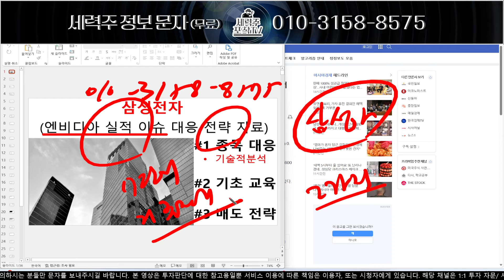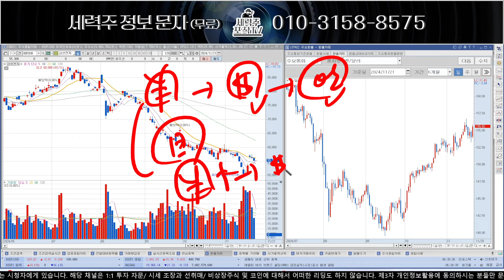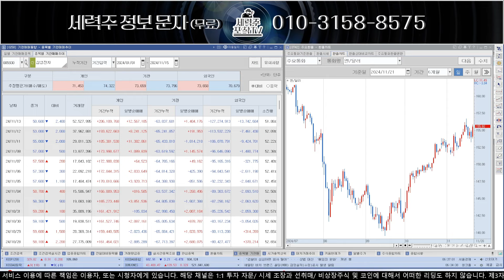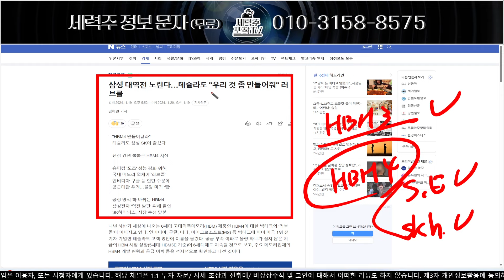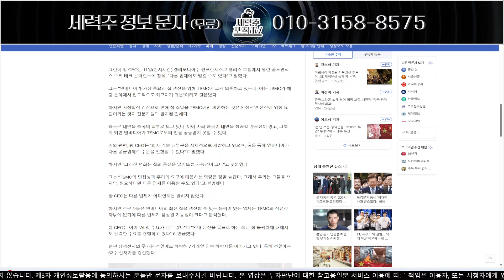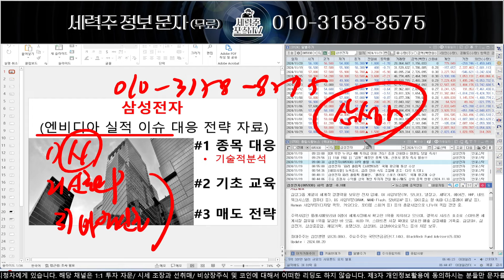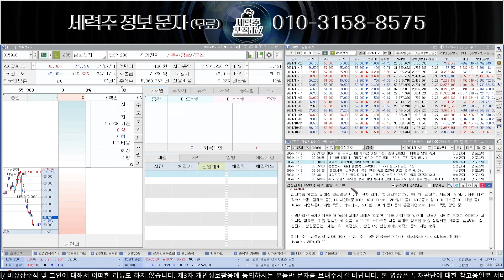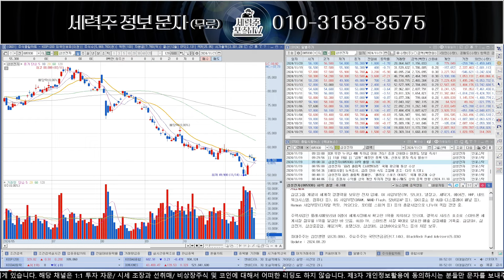[삼성전자] 초거대세력 11월 추가 매집 진행중, 충격적 매수 이유 공개!삼성전자 삼성전자 주가전망